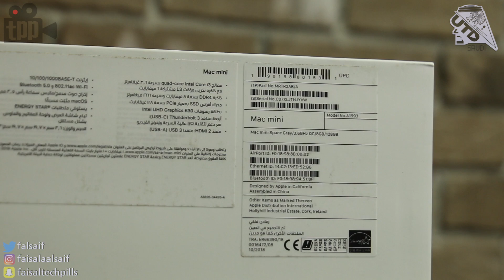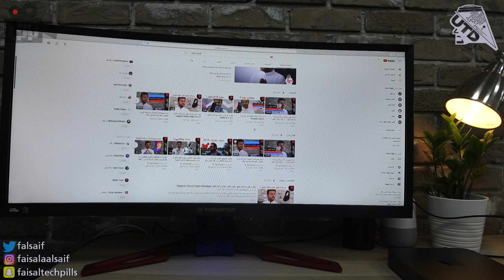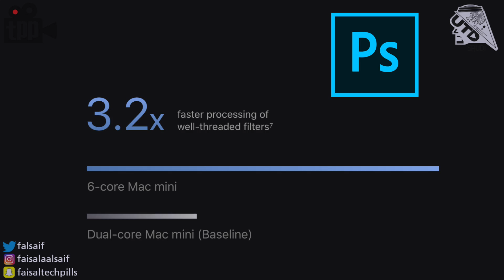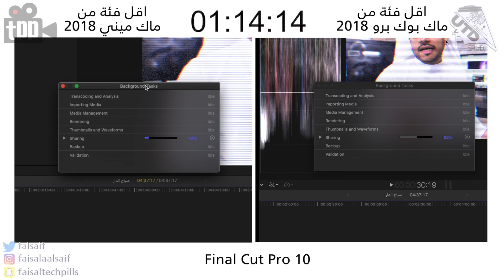كمبيوتر مصغر بأمكانيات عالية ! Mac Mini 2018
في هذا الفيديو نستعرض لكم تجربتنا لكمبيوتر ابل
المصغر الماك ميني 2018 !

شكتنا وقنواتنا